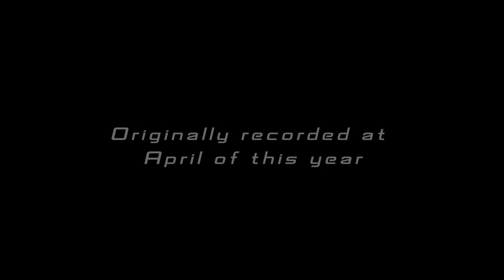🌺Final Fantasy VII REMAKE (PS4) LONGPLAY 1 (PART 2)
NOTE: AS THE ARCHIVE WAS TOO MUCH MEMORY CACHE THAT I COULDN'T PROCESS THE VIDEO PROPERTLY. SO, I DECIDED TO DIVIDE THE VIDEO IN MANY PARTS